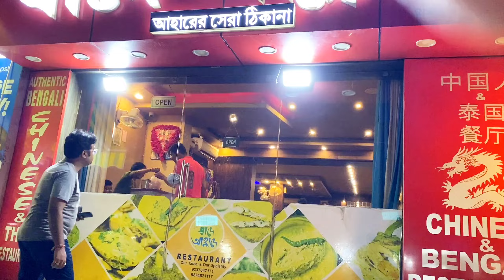Puri Light House আর বিপদতারিনী মন্দির দর্শন করলাম।Puri tour 2023(day-2)part-2।puri tour bengali vlog